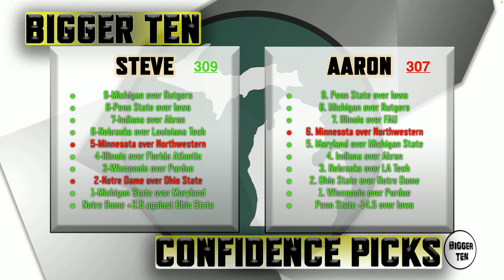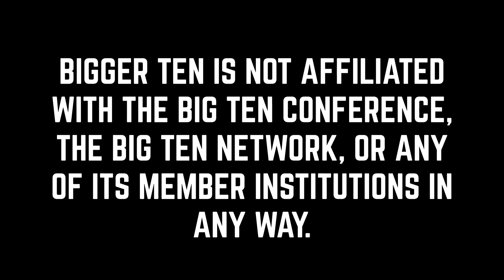Bigger Ten: Confidence Picks | Week 5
Steve and Aaron make their picks for week 5 of the Big Ten football season.